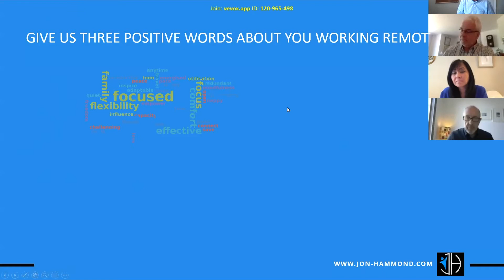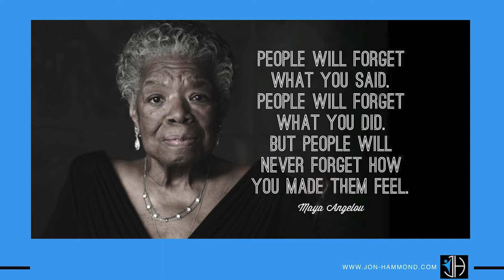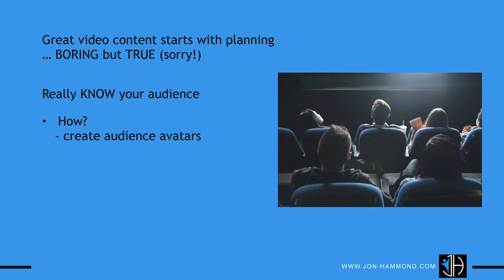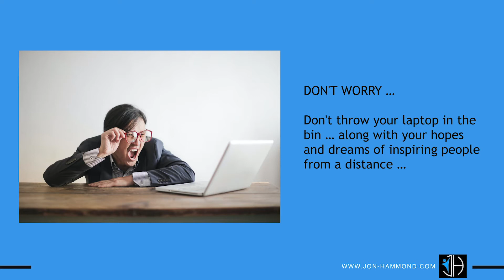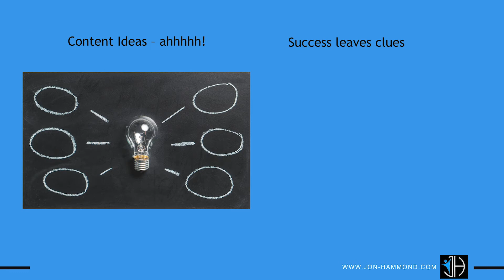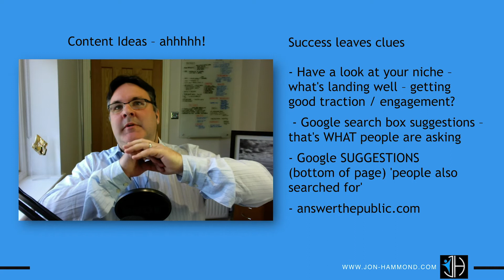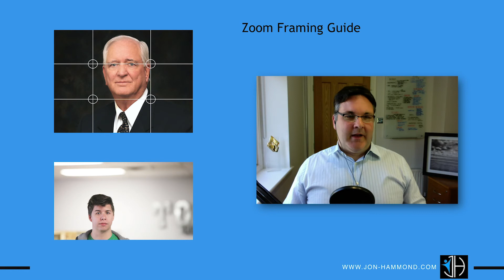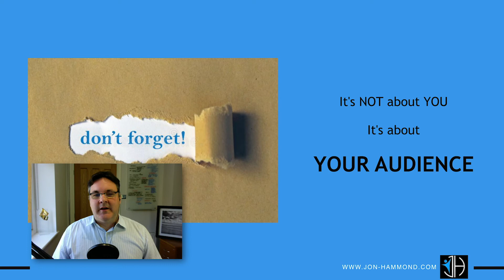Reaching Your Audience Remotely - Presentation Tips Using Video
How do you influence people remotely? How can you win people around where you're not in the room? Join communication expert Jon Hammond, learn HOW to SUCCEED REMOTELY during COVID - with video marketing tips and 'how to's' from Jeremy Mason.

The video workshop covers:
- The importance of identifying WHO your audience is
- Setting CLEAR goals for your communication with them
- How can you USE VIDEO to help meet these goals?
- The importance of audience avatars and profiling your audience
- Which platforms to use for what content
- Video content strategy - how efficiently produce content
- Basic Lighting / Sound / Framing guides for Zoom presentations

👉 For your FREE 20 page downloadable Business Video Guide - go

⭐ Video Links ⭐

We are all about how to grow your business with video marketing. If you're a business owner, entrepreneur or marketer, and you want to know how to promote your business with video content marketing then this is the channel for you.

If you are looking for marketing strategies for small business, or how to market your business with video marketing - keep it locked here. Our mission is to help you grow your business through YouTube marketing, digital marketing and video marketing. Harnessing the power of video marketing to help you grow your business.

We are passionate about sharing marketing strategies for small business, YouTube channel growth strategy, small business marketing ideas, video marketing strategy – everything you need to transform video views into customers coming through your door.